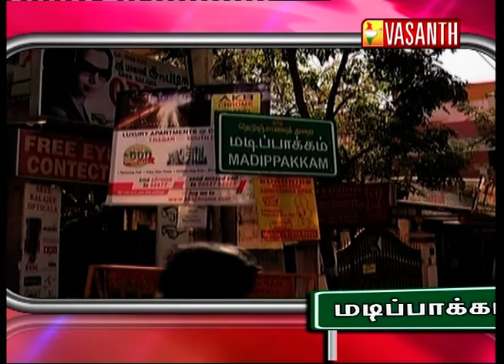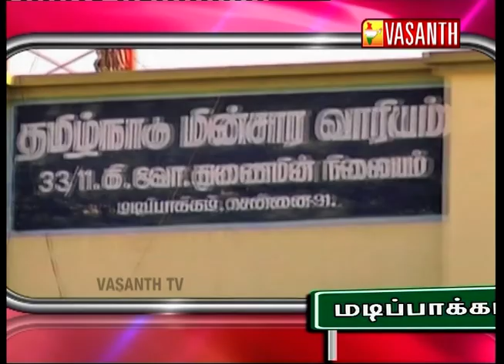Oorum Perum Episode 49 part 2